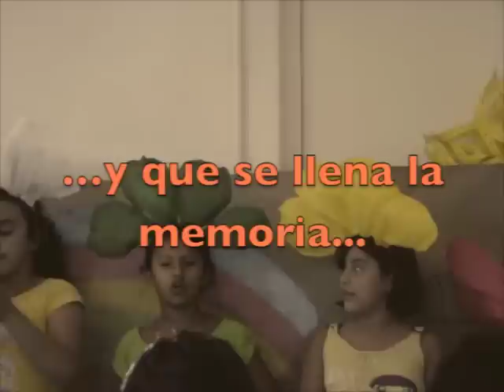Obra de Teatro - Controversia entre los colores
Los niños que asisten al curso de Verano de Casa TELMEX Tapachula realizaron esta obra de teatro que trata sobre una disputa que tenían los colores sobre cuál de ellos era más importante la cual nos enseña que todas las tonalidades de colores son necesarias para apreciar de manera más vívida las cosas y la vida.